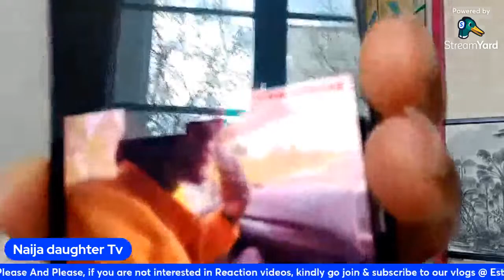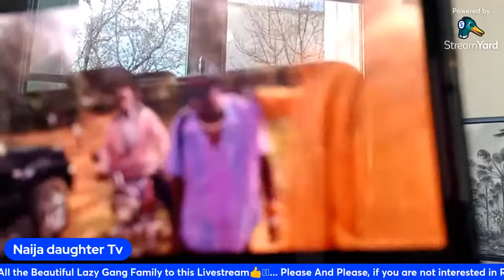Gives Reasons He Turned Down @congratsmom & Her Visitors | @DEEMWANGO Inspires Kino